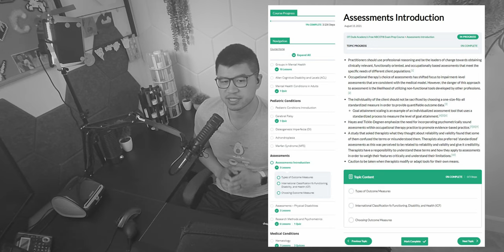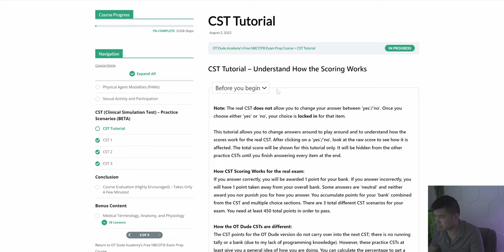Movement Disorders | NBCOT Exam Prep Course — OT Dude Academy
00:00 Intro
01:50 Conditions to know
02:08 Movement Disorder Causes
02:42 Movement Terminologies
03:48 Apraxias
04:41 Holding Tics
05:04 Tics
05:43 Cataplexy
06:21 Catatonia
07:35 Freezing
07:53 Hypothyroid slowness
08:21 Rigidity
09:12 Stiff person syndrome
09:43 Hyperkinetic movement disorders
10:04 Akathesia
10:25 Tardive Dyskinesia
10:44 Ataxia
11:07 Dysmetria
11:53 Nystagmus
12:23 Athetosis
12:54 Chorea
13:23 Ballismus
14:13 Dystonia
14:57 Hyperekplexa
15:33 Jumping disorder
16:28 Myoclonus

•🌟YouTube Membership ➡️
•☎️ Voicemail Line: Record a message to be featured in a future video!

📰 Get the free OT Dude Newsletter in your inbox | Unsubscribe any time
💬 Join the OT Dude Discord Server | Chat with the OT community

Please see the link for our Disclaimer Policy for all of our videos on the OT Dude YouTube Channel